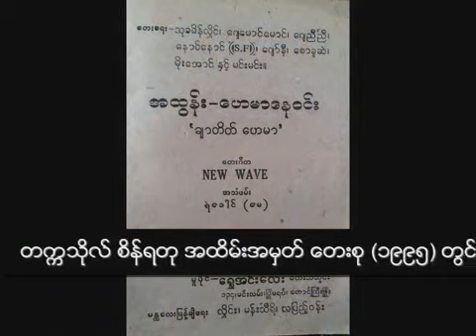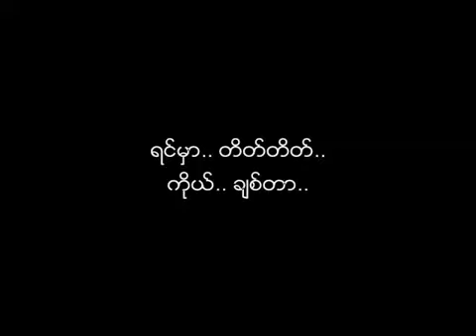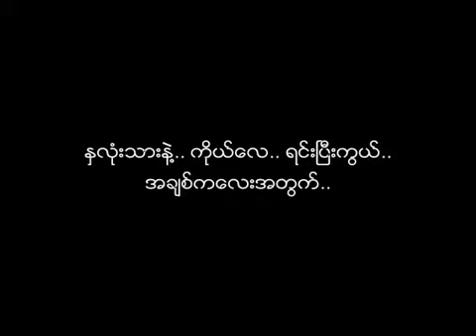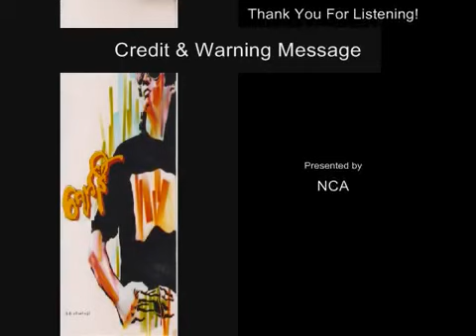အဆောင်အလွမ်းသီချင်း ရေး - ဂျော်နီ ၊ ဆို - အထွန်း (၁၉၈၉)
သံစဉ်/စာသား - ဂျော်နီ (ချာတိတ်)
တေးဆို - အထွန်း
တေးစု - ချာတိတ် ဟေမာ (၁၉၈၉)
(ဟေမာနေဝင်း ဧည့်သည် အဆို အဖြစ်ပါ)
တေးဂီတ - New Wave (လှိုင်းသစ်) (Former Superstar)
ဂီတမှူး - ဟန်ငွေထွန်း
အသံဖမ်း - ရဲခေါင် (မေ)
မူပိုင် - တောင်ကြီး ရွှေအင်းလေး တေးသံသွင်း
တပြည်လုံး ဖြန့်ချိရေး - တက္ကသိုလ် တေးသံသွင်း

တက္ကသိုလ် စိန်ရတု အထိမ်းအမှတ် ထွက်ခဲ့သည့် အဆောင်သီချင်း ကျောင်းသီချင်း များ စုစည်း ပြန်လည်သီဆိုမှု တေးစု “တချိန်တုန်းက တက္ကသိုလ် (၁၉၉၅)” တွင် မိုးကိုဦး ပြန်လည် သီဆိုဖူးသည်။

Possible Line up
New Wave Music Band (လှိုင်းသစ် တေးဂီတ အဖွဲ့): Lead & Arrangement: ဟန်ငွေထွန်း ၊ Bass: ဖိုးကလဲ ၊ Rhythm: ချိုးတီ ၊ Keyboards: မောင်လှအေး (စန္ဒရား) ၊ Drums/ Percussion: ဇော်ဝင်းရှိန် ၊ - စိုင်းတင်ဝင်း ၊ ဂျင်မီအောင်သက်

Audio & Cassette Tape Cover: Credit with Big Thanks to U Kyaw Thiha and Ko Myo Khon Koh @ 70s-80s-90s Burmese Stereo Music Group.
Jonnie & Ah Htun’s photos: Credit with Big Thanks to Ko Hein Linn Oo @ 70s-80s-90s Burmese Stereo Music Group.
This is personal entertainment copy.  Any commercial use of this music video is STRICTLY FORBIDDEN.  Non Commercial Use ONLY!
Lyrics:
ငွေလမင်းကြီး.. အသိဆုံးပါ..
တိတ်ဆိတ်တဲ့.. အကြင်နာ.. ညများစွာ.. အဖော်ပြုကာ..
အဆောင်မှာ.. သီချင်းဆိုတယ်..

ရင်မှာ.. တိတ်တိတ်.. ကိုယ်.. ချစ်တာ..
သီချင်းလေး.. အဖြစ်.. အဆောင်သူလေး.. သိအောင်..
ချစ်စကားတွေ.. သီကာကျူးနေမယ်..

ရိုမီယို.. ဂျူးလီယက်..
ပုံပြင်.. မင်းကြားဖူးမယ်..သူတို့ထက်..
ကိုယ်.. ပိုချစ်နိုင်တယ်..

အဆောင်.. အလွမ်းသီချင်း..
နှလုံးသားနဲ့.. ကိုယ်လေ.. ရင်းပြီးကွယ်..
အချစ်ကလေးအတွက်..
အလွမ်းပြေကွယ်..